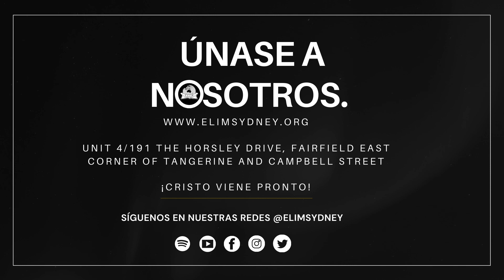Un grito de ayuda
Un mensaje de nuestro hermano Aldo Perdomo

Tema: Un grito de ayuda
Cita: Salmo 130:1-8 (RVR1960)